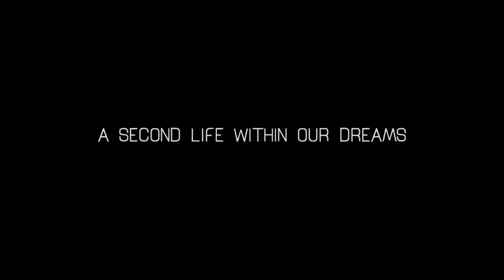The Dreams Never End - A Second Life Within Our Dreams (Oficial Video )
Poem by Lory Fayer
Music that is part of the Ceremonial Compilation through Label Z22, released in 2017
Video made by Rui Geada- 2018
Models - Patricia Amorim and Nuno Santos